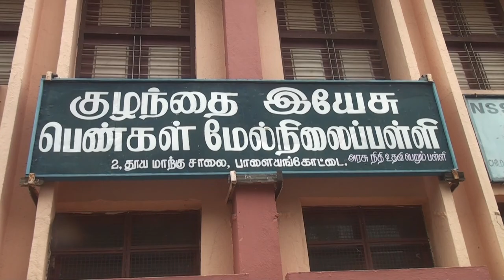திருநெல்வேலி குழந்தை இயேசு மேல்நிலைப்பள்ளியில் +2 தேர்வில் வெற்றிபெற்ற மாணவியர்களை பாராட்டினர்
தமிழக அரசு மேல்நிலைப்பள்ளி தேர்வு முடிவுகளை வெளியிட்டனர் திருநெல்வேலி மாவட்டம் பாளையங்கோட்டை குழந்தை இயேசு மேல்நிலைப் பள்ளியில் வெற்றி பெற்ற மாணவியர்களை பூங்கொத்து கொடுத்து வரவேற்றனர் பின்பு அனைவரையும் தலைமையாசிரியர் பெற்றோர்கள் சக மாணவியர்கள் பாராட்டினார்